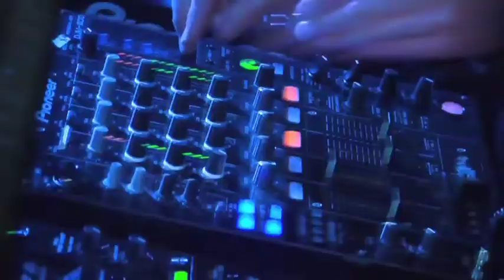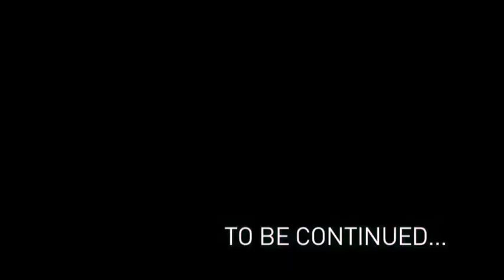Cosmic Gate - Exploration of Space